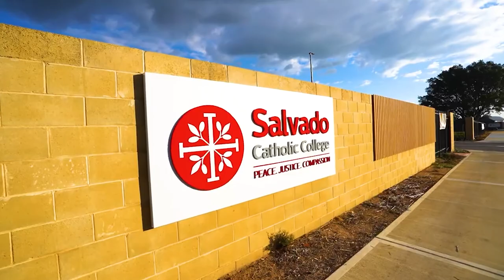7 Dalley Street, Byford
Surrounded by trees and the sound of birds, this huge homestead is the escape that you have been waiting for.

7 Dalley Street Byford, is a picture-perfect country cottage where as soon as you even enter the street you feel a sense of calm and tranquility that only nature gives you.

Poised perfectly at the entrance gate to the regional reserve that is teaming with wildlife and flora that you can explore and immerse yourself in to your heart's content. People move to Byford to be close to nature and this magnificent backdrop, here in this beautiful home you sit in the very front row.

Lovingly maintained and nurtured the grounds surrounding this home have been carefully planned and cultured to reflect simplicity and elegance whilst still remaining easy to maintain.
We invite you to take in delicate flowers dancing with butterflies and the hum of honey bees when you venture to the front door.
Timeless architecture has captured the essence of the solid abode the elevations are staggered with beautiful bespoke brickwork, exposed rafters and sweeping hips and valleys, it's easy to see that this is a masterfully crafted home.

The set out beautifully around a central private courtyard alfresco area, the family room, kitchen and master bedroom all open out separately to this space. The home boasts 4 separate living areas plus a Rumpus room all under the main roof. Each area is extra large and the four bedrooms are no exception.

With essential lifestyle assets like a separate Double garage and Studio area, 3 phase workshop garage and sheds all laid out at the rear of the home, this property has it all.

This setup is a must see and if you are looking to retreat to a lifestyle block that separates you from the urban sprawl and where you're not feeling fenced in, then this is it.